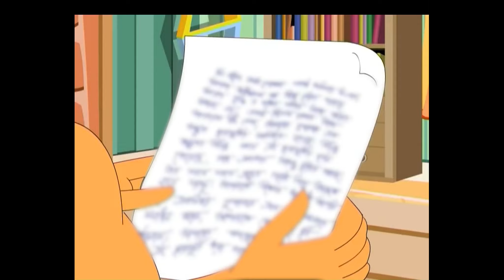Bantul Visits The Sundarbans - Bantul The Great - Punjabi Cartoon For Kids - Zee Kids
Tinka and Minka have an argument about the weather. Later, Bantul urges the mischievous duo to pack their bags as he plans to take them to the Sundarbans for a mysterious mission. Soon, they set out.